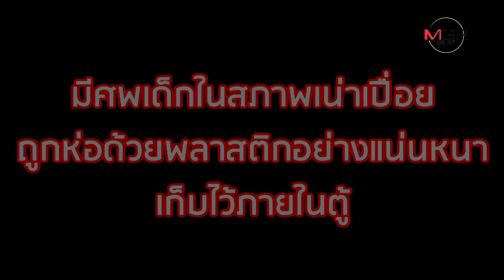สยอง! สาวญี่ปุ่นซ่อนศพลูก ซุกตู้ล็อกเกอร์กลางโตเกียว